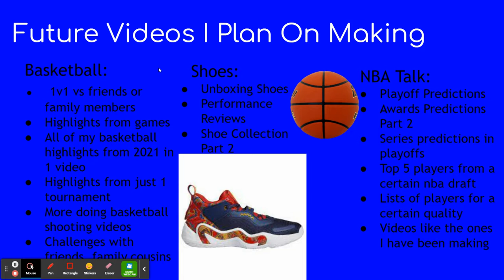Future Videos I Plan On Making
Let Me Know What Vids You Would Like To See?